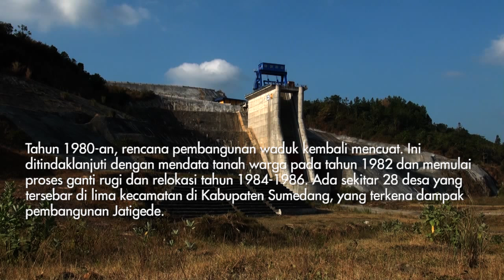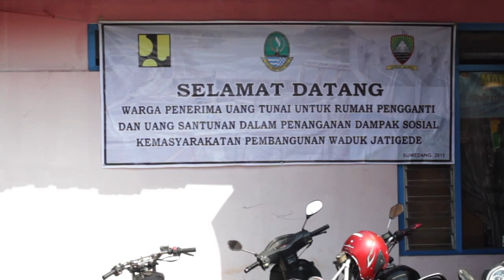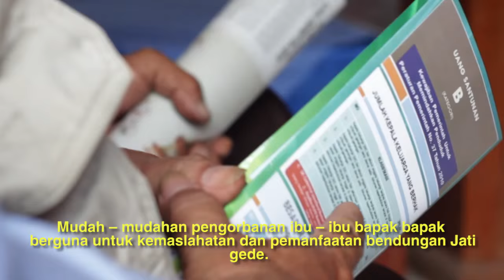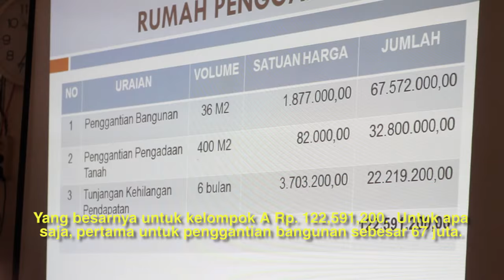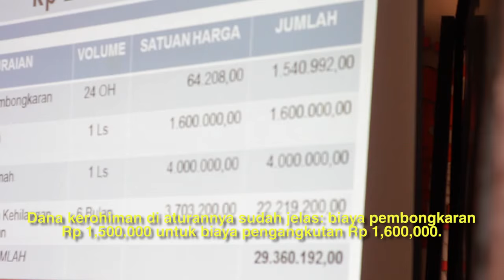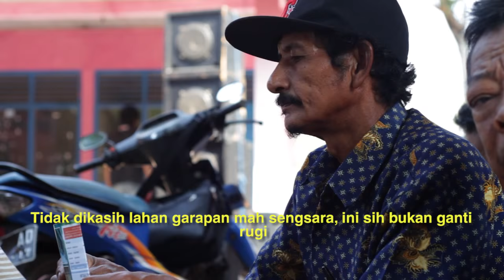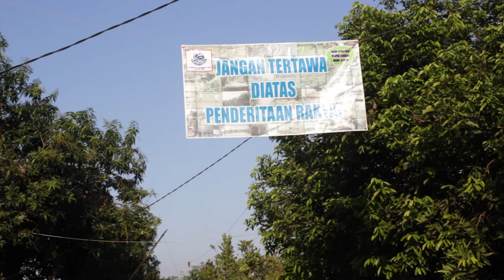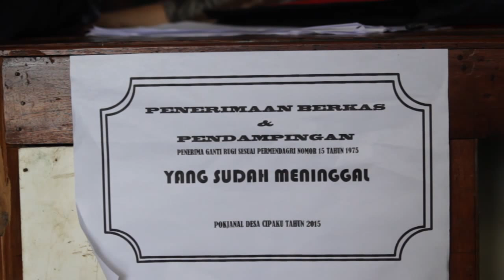Sorgemagz.com - Cerita Jatigede "Yang Belum Tuntas"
Pembangunan waduk Jatigede mulai mencuat kembali semasa rezim Orde Baru. Memakai dasar hukum Peraturan Menteri Dalam Negeri no 15 tahun 1975, pada tahun 1982 pemerintah pertama kali melakukan pendataan terhadap tanah warga terdampak. Ada 28 desa di lima kecamatan di Kabupaten Sumedang, yang terkena dampak pembangunan waduk. Ada sekitar 11.469 Kepala Keluarga yang terdampak pembangunan. Proses ganti rugi tahap pertama dilakukan pada tahun 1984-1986. Sayangnya, pembanguanan waduk ini lama tersendat (simak editorial Sorge Magazine untuk lebih lengkapnya sehingga proses ganti rugi tidak kunjung tuntas. Setidaknya ada tiga tahap proses ganti rugi, menurut Tim Aliansi Advokasi Rakyat Jatigede, yang pertama dilakukan di 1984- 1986, yang kedua dilakukan 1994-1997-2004 (berdasarkan Kepres No.55 Tahun 1993), sedangkan yang ketiga dilakukan tahun 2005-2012 (berdasarkan Perpres No.36/2005 Perubahan No.65/2006). Proses sepanjang itu meninggalkan banyak masalah, terutama proses ganti rugi semasa Orde Baru (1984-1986). Tahun 2015, Waduk Jatigede pun selesai dibangun, dan rencananya pemerintah akan mulai menggenangi waduk per Agustus ini.  Jokowi melalui Perpres No.1 Tahun 2015 Tentang Penanganan Dampak Sosial Kemasyarakatan Jatigede, mencoba menangani dampak/kerugian dari percepatan pembangunan infrastruktur. Sedangkan masalah-masalah di warga terdampak belum tuntas.
Video Cerita Jatigede "Yang Belum Tuntas" ini mencoba menangkap masalah-masalah yang belum tuntas dalam ganti rugi masa lalu, dan apa yang dituntut oleh warga terdampak Jatigede. Simak...